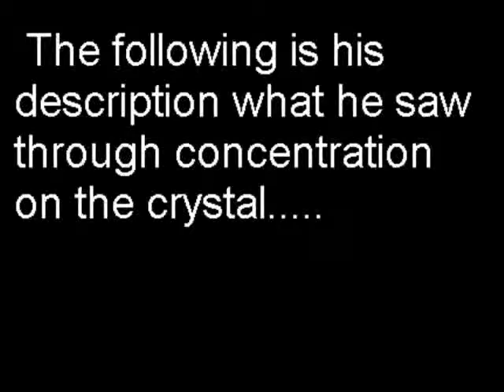Kool Aids description inside of the circle